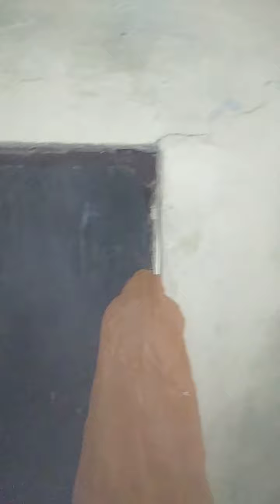घर में निकला झरीला साफ .कोडिया प्रजाति का...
आज घर पर निकला सफ    जिस्को पकडने राजू भैया को बुलाया सरफा मित्र वह उनका नंबर -